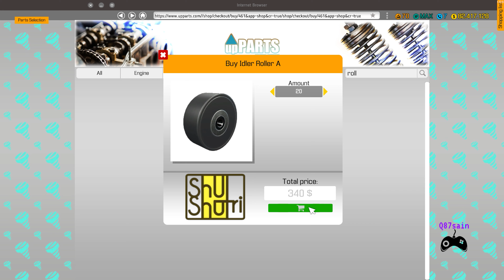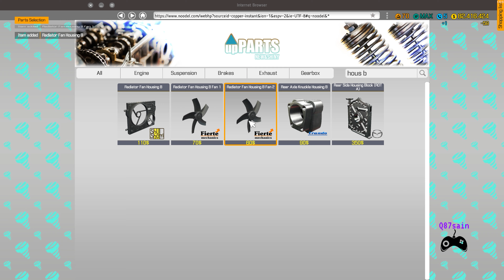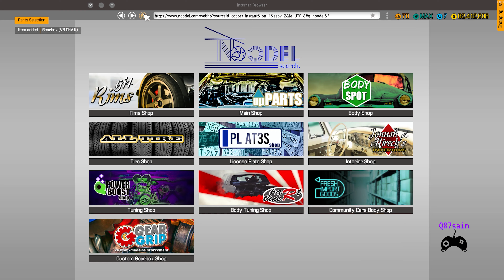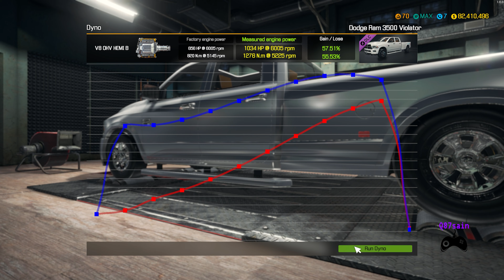Car Mechanic Simulator 2018 #114: Ram 3500 Restoration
محاكي الميكانيك: إعادة بناء من الألف الى الياء لرام 3500

Car Mechanic Simulator 2018: Ram 3500 Restoration Game Play